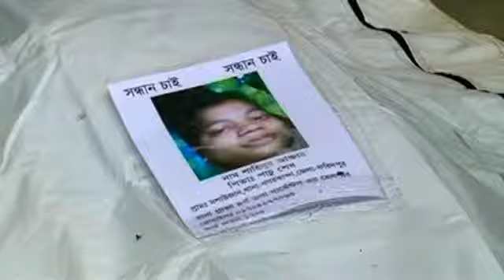'You take your time and rescue me'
"You take your time and rescue me", trapped Bangladesh factory worker tells rescuers. Deborah Lutterbeck reports.